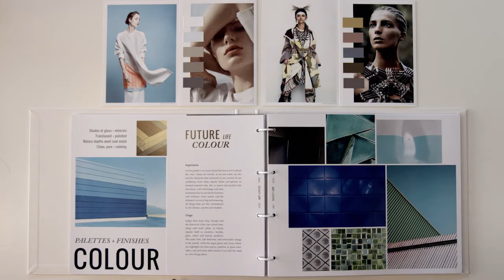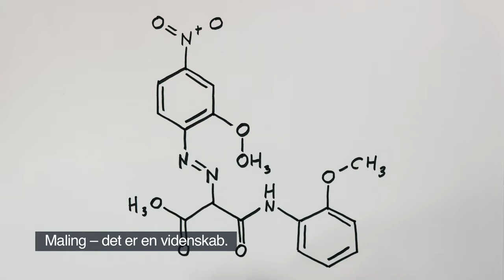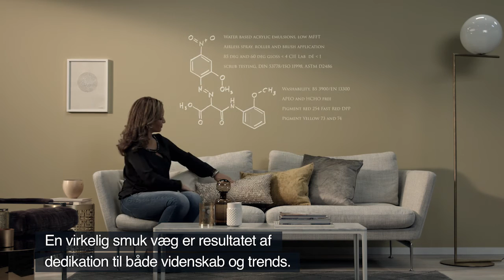Kunsten at lave farver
Se hvad der ligger bag de flotte kvalitetsfarver fra Jotun